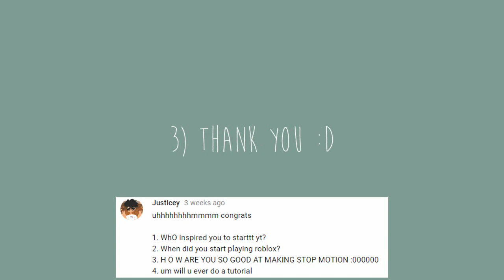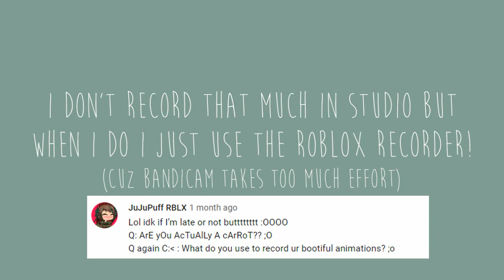Q&A answers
i can't cut mangoes
but it's ok

sorry the questions are from 3 weeks ago but they're actually from 4 months ago
i kept this in my files and ive been hesitating to upload ;u;

eery - her